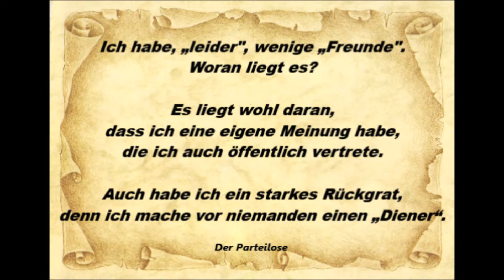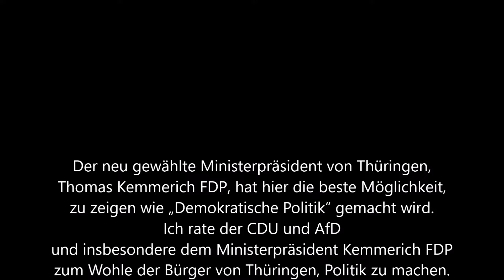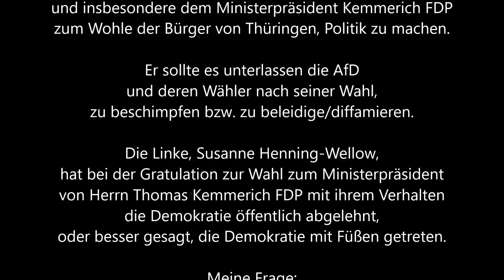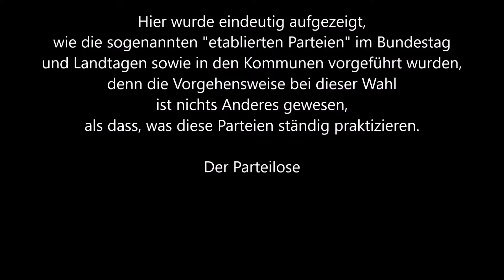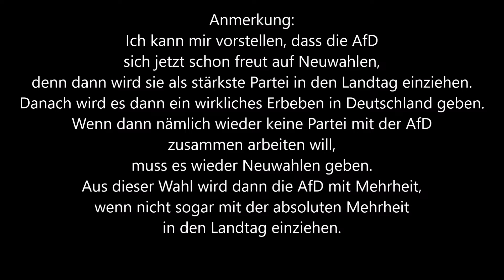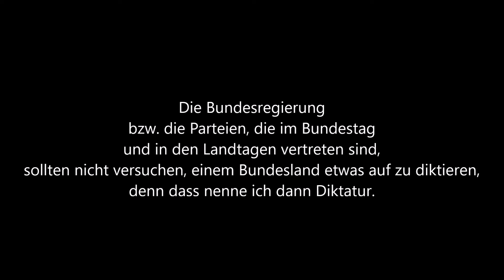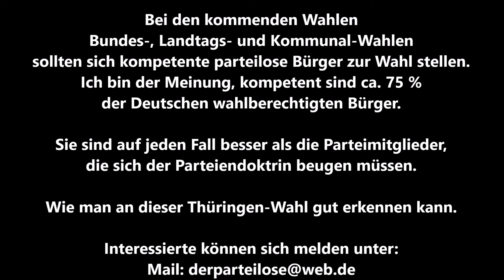Der Parteilose * Thüringen * Demokratie oder Diktatur in Deutschland * Nachrichten und Meinungen * 1